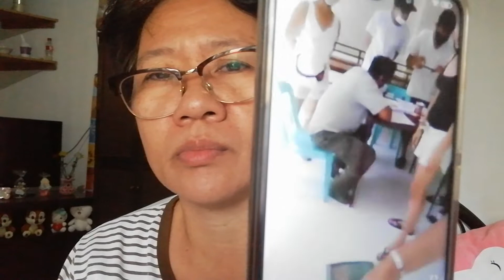Nagkagulo sa isang baranggay dahil sa form na galing DSWD para sa ayuda